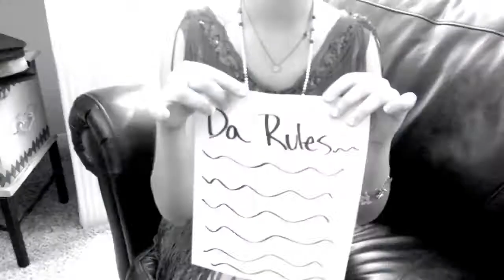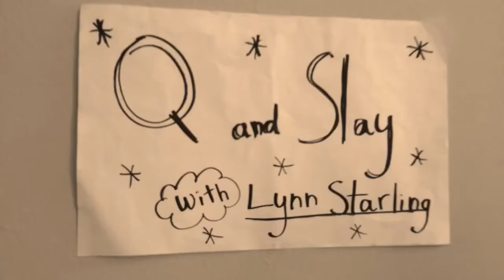Flapper Girl Documentary BCD